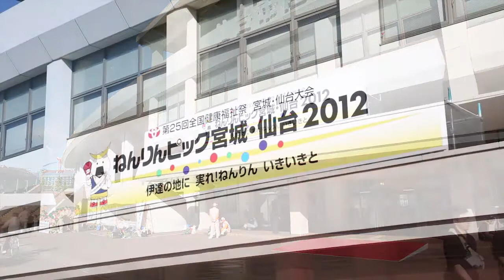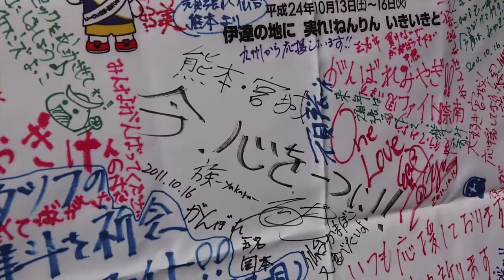Nenlympics Miyagi-Sendai 2012 Opening Ceremony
Nenlympics is a portmanteau of 'nenrin' and 'Olympics', translating literally to "Tree Ring Olympics".
It's a nickname for the National Health and Welfare Festival for the Elderly,
with participants of all ages but focused primarily on those over 60.
It's a celebratory gathering of sports and exchange.

Sports such as table tennis and tennis, as well as games such as go and shogi (Japanese chess) headline a comprehensive event also including cultural disciplines including music and an art exhibition.

Crowds from all over the nation packed in for the opening ceremony,
giving a chance for people from far-flung regions to share and deepen exchange.